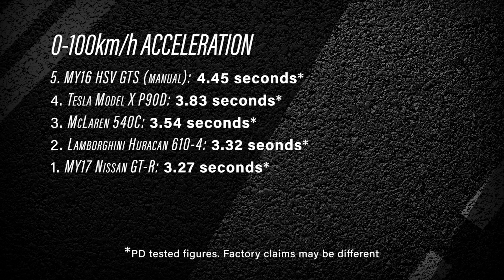Top 5 quickest cars 0-100km/h tested by PDriveTV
We’ve tested hundreds of cars here at PerformanceDrive, with this PDriveTV YouTube channel now almost famous for its 0-100km/h videos.

Forgetting manufacturer’s claims and estimates, here’s our top five quickest cars we’ve ever tested using our Racelogic VBox Sport. The list excludes vehicles pre-2016, before we started using two decimal places and testing for quarter mile.

for the feature story and linked reviews of each car.